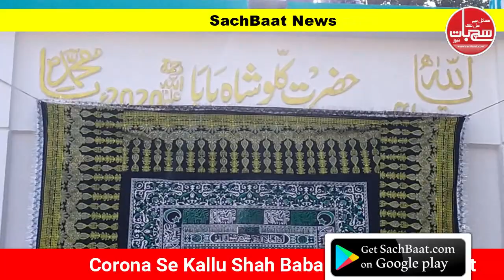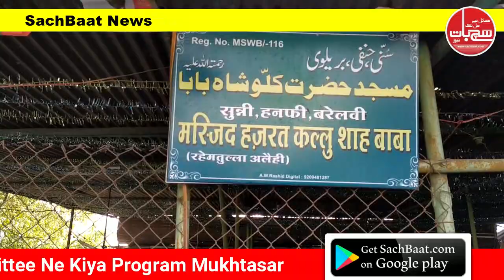Corona Ke Chalte Kallu Shah Baba Ka Urs Hua Short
Police Intezamiya Ki Guzarish Par Committee Ne Kiya Program Mukhtasar
Paanch Dino Ke Urs Mein Kushti, Mushayera, Qawwali, Niyaz Hua Karti Thi
Trust Ne Awam Se Gharon Mein Rahne Ki Appeal Ki